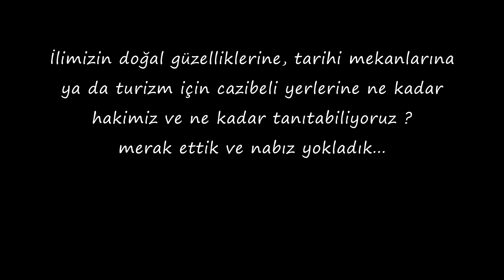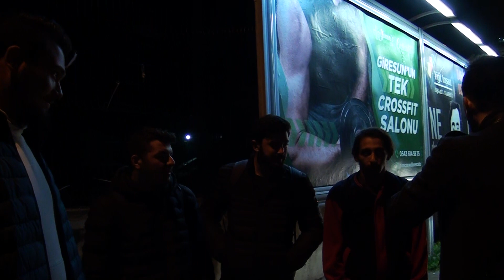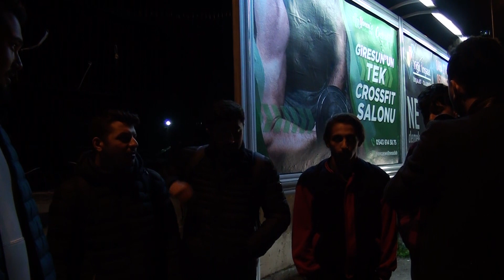Giresun'da Bildiğiniz Turistik Yerler ? | Sokak Röportajı